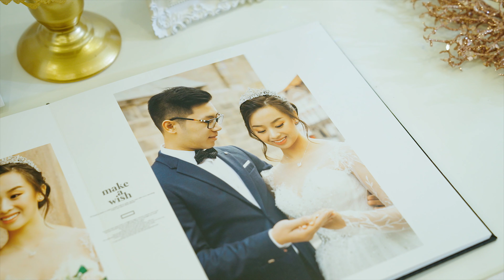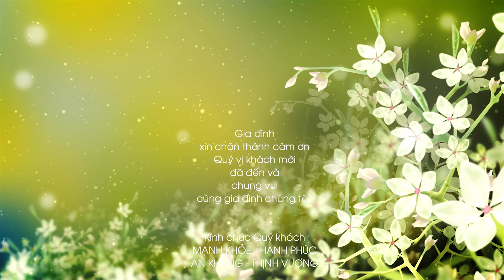QUANG VŨ + TRÀ MY // Lễ Thành Hôn //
QUANG VŨ + TRÀ MY
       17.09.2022